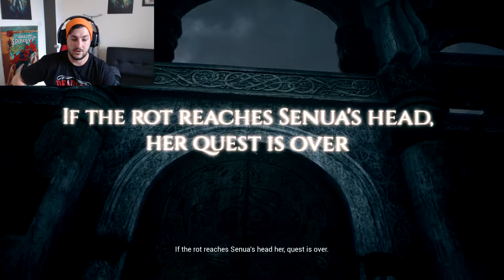Hellblade Senua's Sacrifice - Episode 1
I have been waiting to play this game since it was announced!